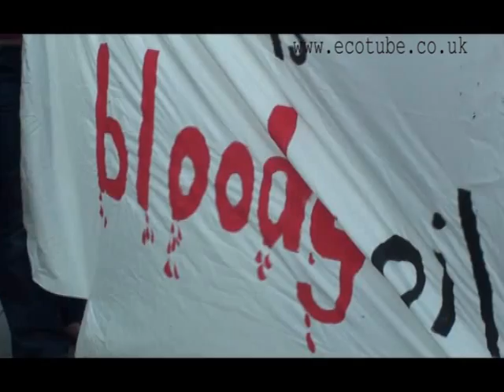Oil Bank of Scotland Dirty Energy Protest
Protest at the Royal (Oil) Bank of Scotland HQ in London.

Bailed out by the UK Government the bank is a major investor in dirty energy projects

Reporter Chris Smith finds out more